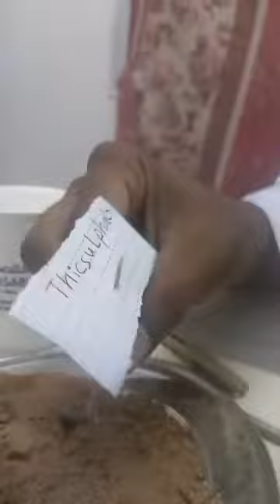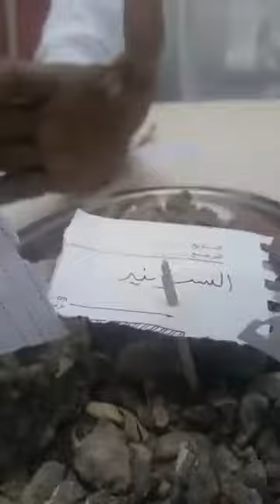قضية التعدين العشوائي في النوبة - الاستاذ محمد فتحي - السكرتير الاعلامي لجمعية اللغة النوبية